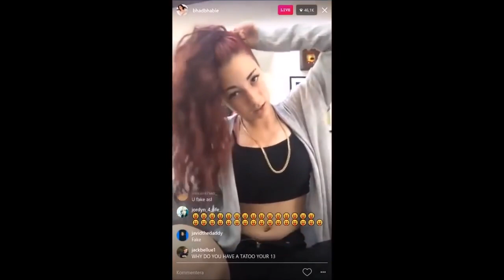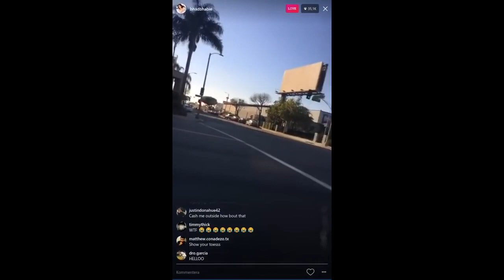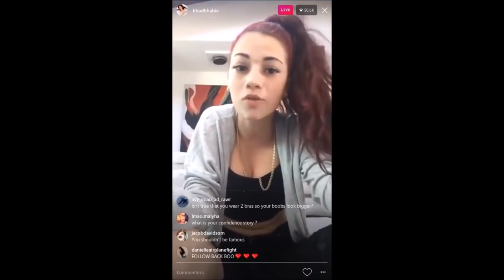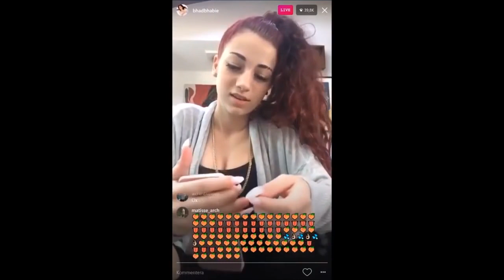Danielle Bregoli's Funniest Moments! 2